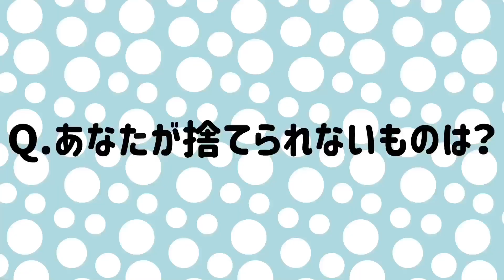100の質問に答えてみた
年内最後に100の質問を用意して頂いたので、答えてみました。

僕の事が少しわかってもらえたら嬉しいなと思います。

今年もありがとうございました。これからもよろしくお願いします！

【ひとりでできるもん】
◯X

メンバーシップ入ってくれると泣いて喜びます。

・素顔公開
・昔のダンス動画配信
・メンバー限定ショート動画
・メンバー限定ライブ配信
・メンバー限定画像
・Zoom飲み
その他考え中

【ひとりでできるもんレッスン情報】
スタジオレッスン（キッズ、高田馬場、相模原、渋谷等）
オンラインレッスンもやってます。各種ジャンル過去レッスンアーカイブもありますのでいつでも受けられます！
またzoomにて直接見ながらのレッスンもやってます。

ダンス歴25年（2023年12月6日現在）
ひとりでできるもん歴21年（2023年12月6日現在）
ダンス講師歴21年（2023年12月6日現在）